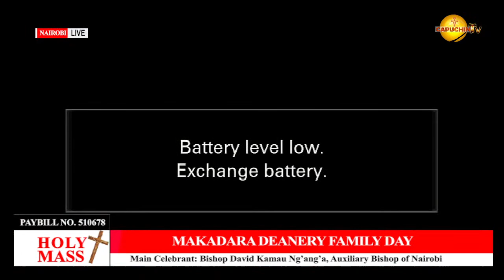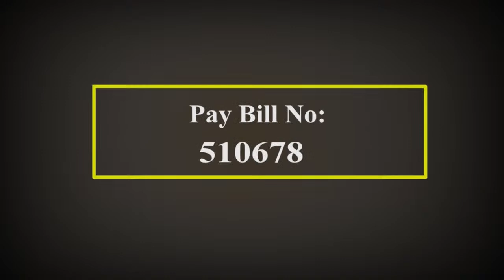21-10-2023 | CAPUCHIN TV LIVE | MAKADARA DEANERY FAMILY DAY